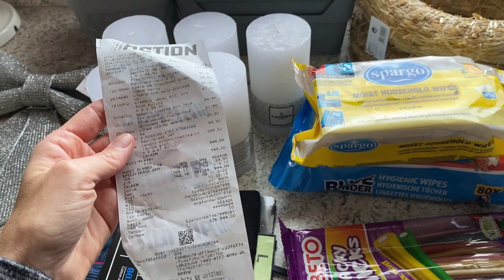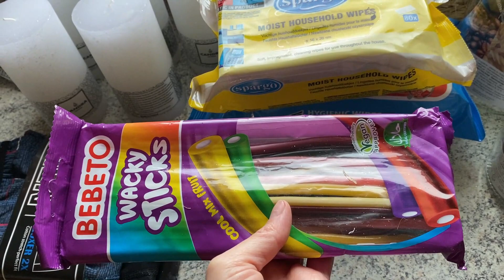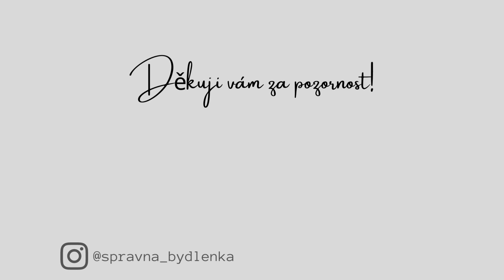Začínám s přípravami na Vánoce | Nákupy Action a Kik | Vysavač na okna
Ahoj, vítám vás u týdenního vlogu. S mužem jsme byli po x letech v divadle, taky jsem už nakoupila pár věcí pro výrobu adventního věnce a také nějaké další organizéry, zbývá mi ještě přeorganizovat část potravinové skříně. Po dlouhém váhání jsem se rozhodla zakoupit vysavač na okna Leifheit a rovnou ho vyzkouším na oknech v obýváku. A protože prostřední syn byl se školou na výletě v Londýně, budu připravovat trošku slavnostnější večeři na uvítanou - řízek s bramborovým salátem. A nikde nesmí chybět můj pejsek Líla.

Kokosová fofr buchta na plech:
2 vejce
1 hrnek cukru moučka
1/2 hrnku oleje - vymícháme šlehačem
2 hrnky polohrubé mouky
1 hrnek mléka
1 prášek do pečiva
Vylít na hlubší plech a posypat směsí z 1 hrnku kokosu a 1/2 hrnku cukru moučka. Péct vy vyhřáté troubě na 200 st. cca 15 minut, po upečení polít smetanou 31%.

Bramborový salát:
800 g brambor (uvařit ve slupce)
2 mrkve - uvařit
1 petržel - uvařit
2 plátky celeru - uvařit
měkký salám vcelku (3 plátky)
3 vejce natvrdo
4 sterilované okurky
1 cibule nadrobno (přelít nálevem z okurek a krátce povařit)
bílý jogurt, majolka, plnotučná hořčice, příp. lák z okurek
sůl - nakonec a opatrně, pepř